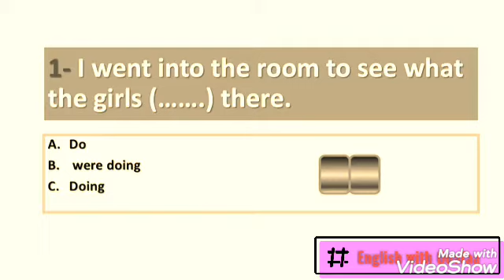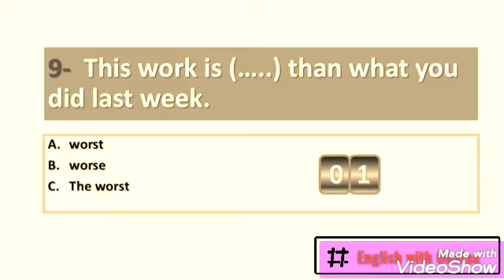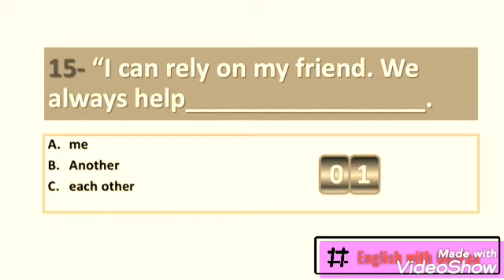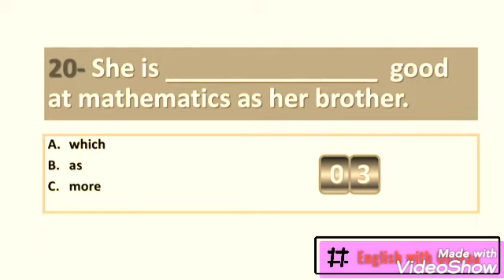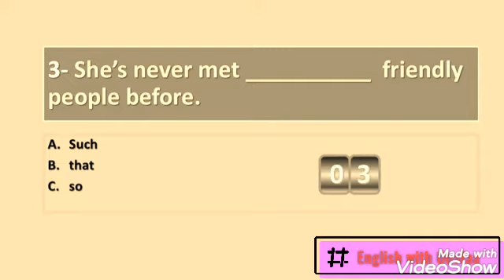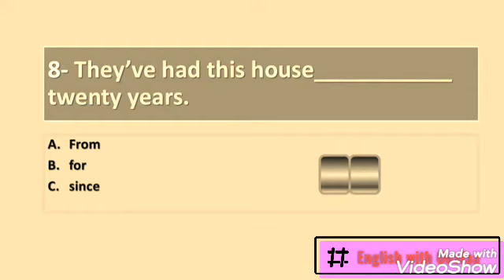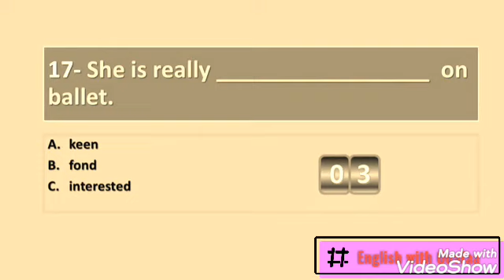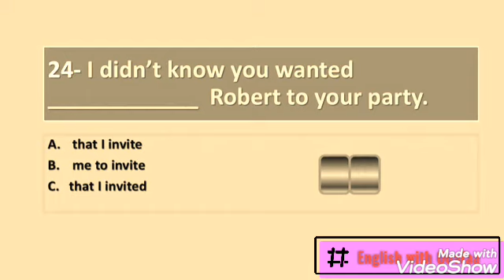مجموعة_ من_الأسئلة_تخص_ التلاميذ_والطلبة#